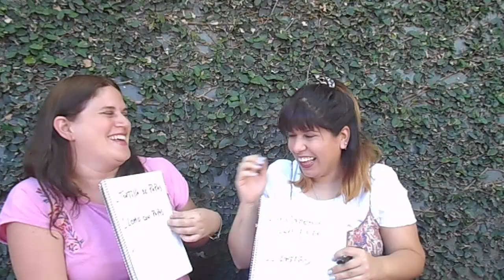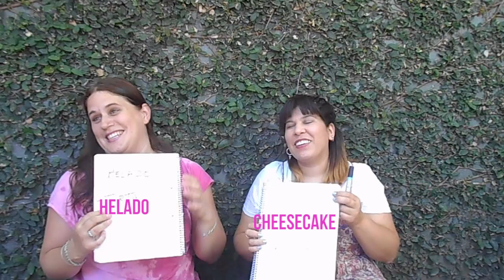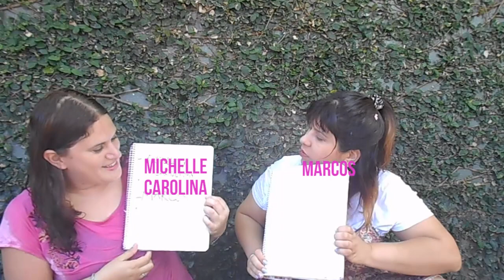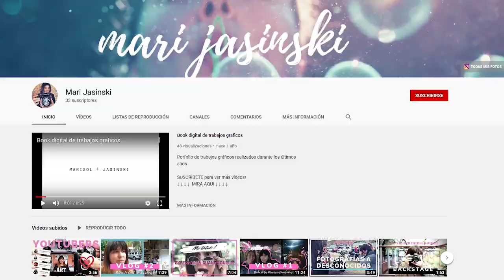QUIEN CONOCE MEJOR A QUIEN??? 😍BFF TAG😍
Hola gente linda de Internet!
Hoy les comparto un vídeo de preguntas y respuestas a prueba de agua!!!
Espero se diviertan como nosotras al hacerlo!